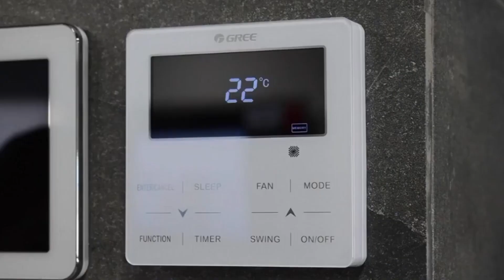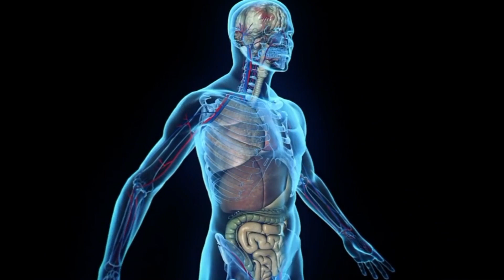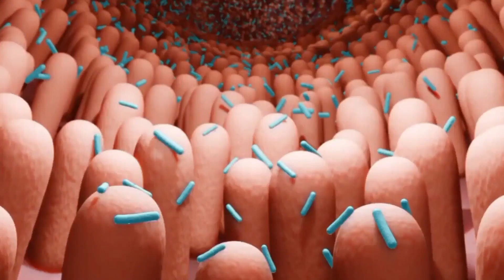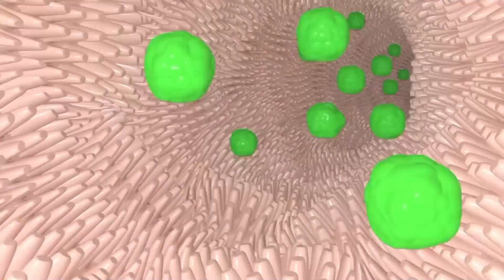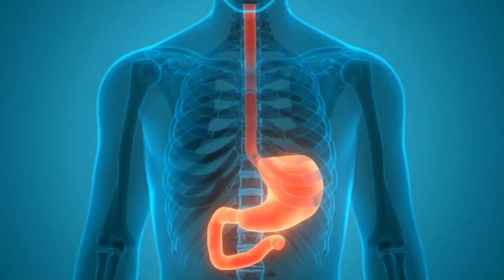The ONLY Supplement You'll Need: Apple Cider Vinegar!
If you're looking for a supplement that will make a huge difference in your health and well-being, look no further than apple cider vinegar! Apple cider vinegar is a natural remedy that has been used for centuries to improve health and treat a variety of conditions.

In this video, I'm sharing with you the ONLY supplement you'll need: apple cider vinegar. ACV is a powerful antioxidant that has been shown to improve gut health, boost the immune system, and reduce inflammation. ACV is also a great source of vitamins and minerals, so it's a great way to stay healthy and fit throughout the year!

Enjoyed the video? Join us on the journey to Live Better now!